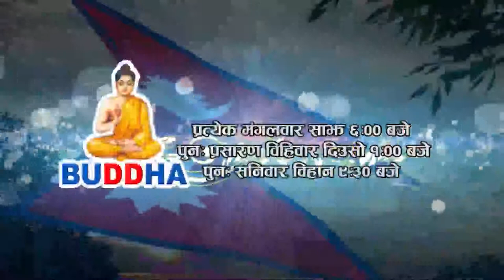Pariwartan With Rekha Thapa By Anik Rana || Buddha TV